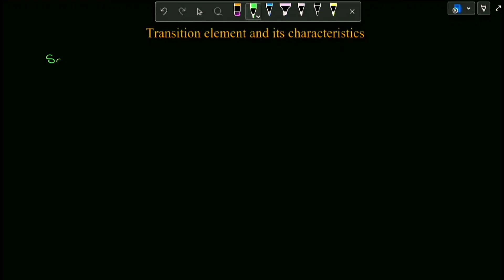Transition elements &its characteristics||🔥Best Tricks🔥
Transition elements and it's electronic configuration ||🔥Best triks🔥||iitjee neetpreparation @ChemTime.iitian

This video provide you the best understanding of the introductory part of d-block elements.In this lecture i teach you about transition elements and its characteristics .We also focus,why Zn Cd and Hg are not consider as d block elements.This lacture helps you to boost your preparation for IIT JEE, NEET, CUET and many more Exam